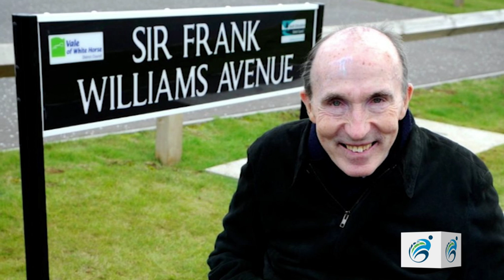Frank Williams talks about his life with a disability - RARE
Sir Frank Williams gives rare insight into his life after a motor vehicle accident left him a quadriplegic.  Filmed at the Williams Formula 1 factory, we release this interview as a tribute to an amazing and inspirational man.

RELATED LINKS